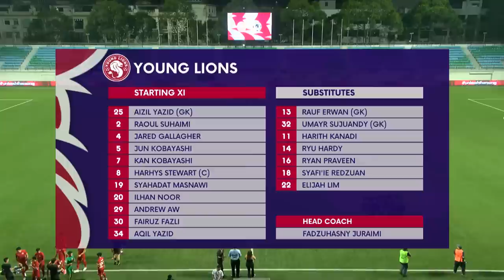Jaguars BACK on a VICTORY trail! | 2023 SPL: Young Lions vs Tanjong Pagar United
Score: 3-4 (Elijah Lim 27', 39', Jared Gallagher 29' | Blake Ricciuto 34', Jun Kobayashi O.G. 56', Faizal Roslan 72', Shakir Hamzah 89')